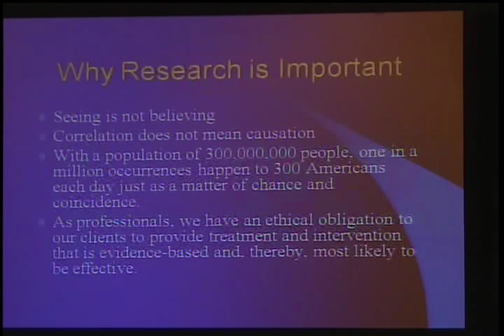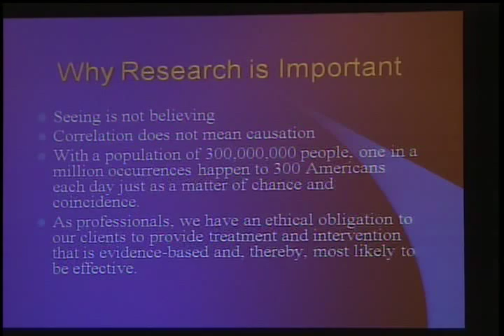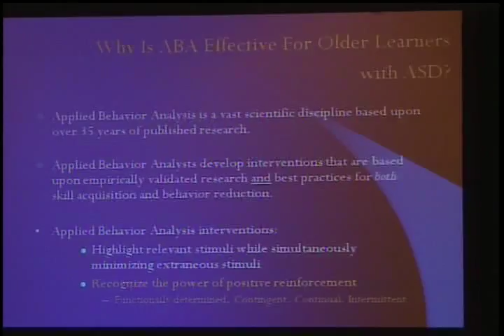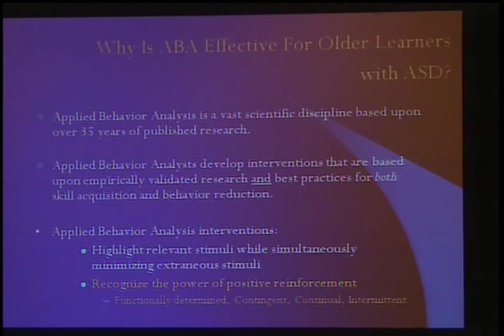Peter Gerhardt, Ed.D. - Transitions to Adulthood for Learners with ASD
Today, professionals, families and learners with ASD are beginning to redefine the outcomes of the transition process beyond simple job placement to focus on career development and measures of personal competence and life satisfaction. To this end, this presentation will provide an overview and practical suggestions for transition planning AT ANY AGE in support of desirable and individualized employment outcomes with attention to assessment, community based training, employment development, job-related social skills, and quality of life concerns.

Peter Gerhardt, Ed. D., is a Consultant whose private practice is based in Baltimore, MD. He is the author or co-author of articles and book chapters on the needs of adults with autism spectrum disorder, the school-to-work-transition process and analysis and intervention of problematic behavior. He has presented nationally and internationally on these topics. He currently serves on numerous professional advisory boards, including the Autism Society of America, MAAP Services, NJ COSAC and ASPEN. In 2002 Dr Gerhardt became the Chairman of the Scientific Council of the Organization for Autism Research. Previous professional positions include serving as the Executive Director Nassau Suffolk Services for Autism and an appointment as Research Asst. Professor at the Rutgers University Graduate School of Applied and Professional Psychology where he served as the Director of the Division of Transition and Adult Services at the Douglass Developmental Disabilities Center. It was in this capacity the he co-founded the Douglass Group, a social skills and support service for adults with Aspergers Disorder or High Functioning Autism. Dr. Gerhardt received his doctorate from the Rutgers University Graduate School of Education.